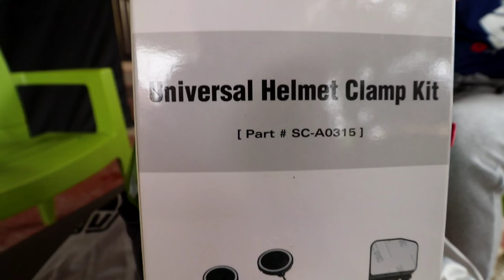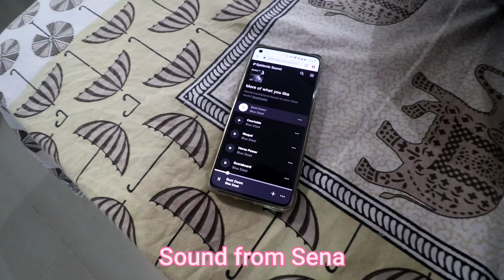AGV mei bhi Sena INTERCOM FIT KARDIYA 🤩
Hi guys, This is Naman & thank you for taking out time to watch my video.